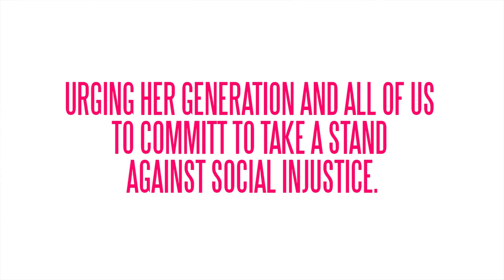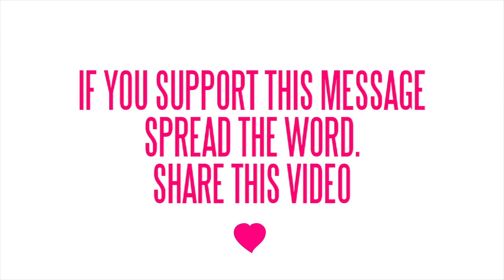YOLANDA KING | MLK BIRTHDAY 2017